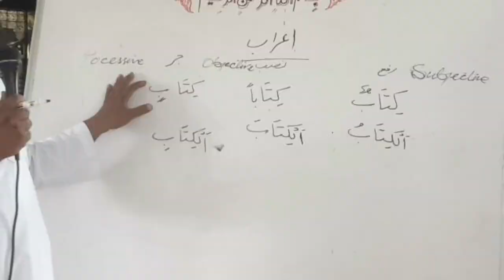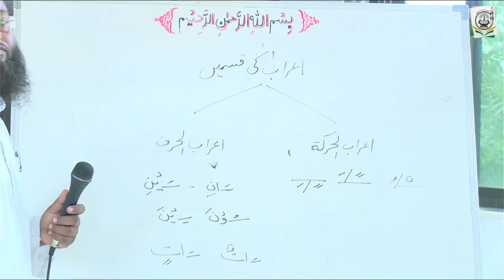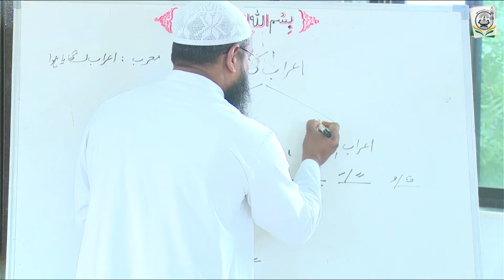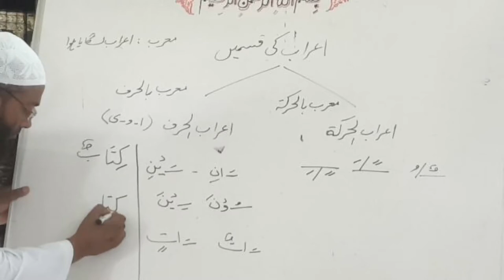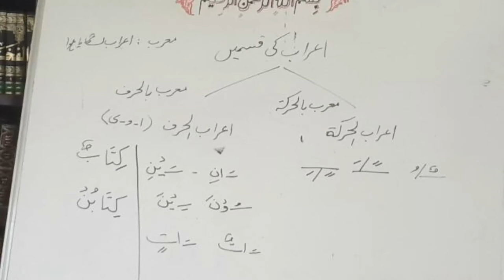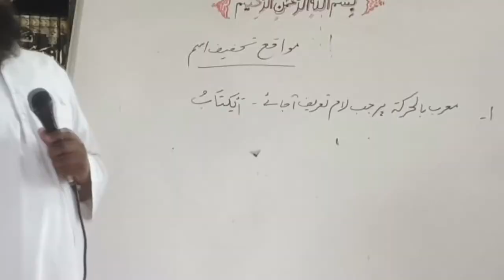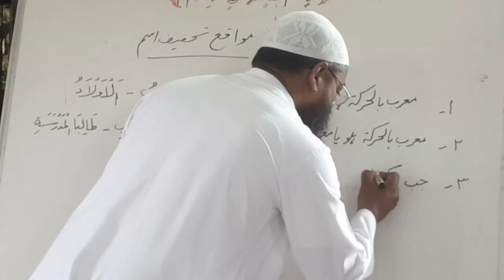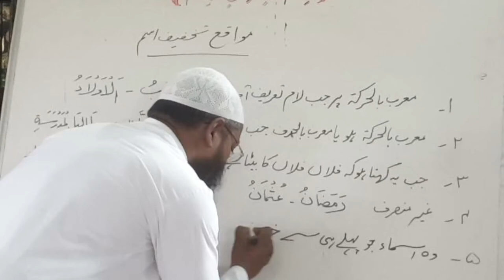Dars -5 - Duroosul-Lugah Bk 1 || Important grammar {part-5} || Shaykh Mushtaque Ahmad Falahi